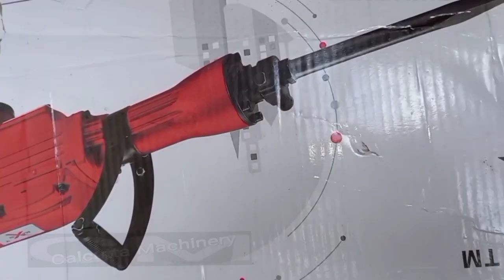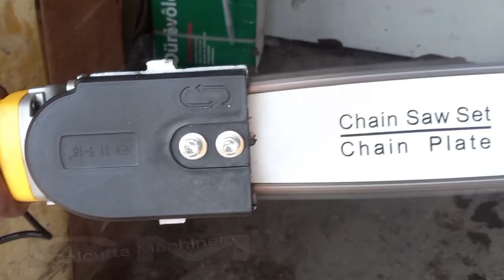Aircompresure New Price-2023// Aircompresure, // Disel Generator Set / All machineries item//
New Price of Aircompresure, generator set, concrete Mixture Machine, & all machinery items...